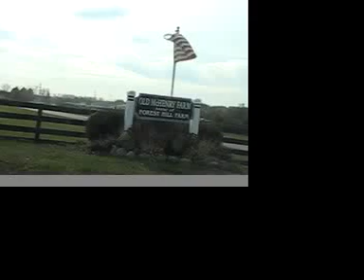A Day at the Barn